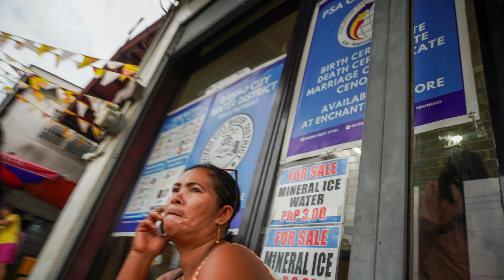Pitik sa Brgy Tibungco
Tan-awa basin naa ka diri.